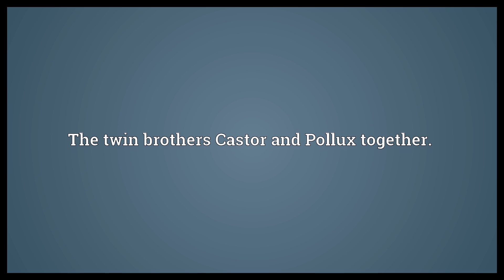Dioscuri Meaning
Video shows what Dioscuri means. The twin brothers Castor and Pollux together..  Dioscuri Meaning. How to pronounce, definition audio dictionary. How to say Dioscuri. Powered by MaryTTS, Wiktionary